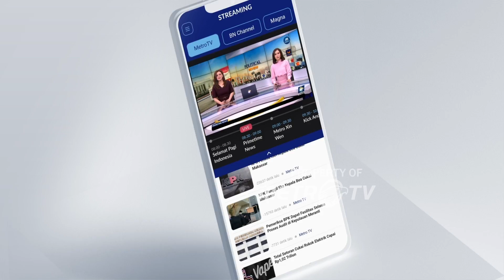Metro Xinwen - JK Tanggapi Gerakan 'Anak Abah Coblos 3 Paslon'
MetroTV, Wapres ke-10 dan ke-12 RI Jusuf Kalla meminta warga Jakarta memilih pasangan calon yang terbaik, dan mengesampingkan perasaan emosi, pasca batalnya Anies maju di Pilkada Jakarta. Menurut JK, munculnya gerakan seperti ini memang biasa terjadi di awal kontestasi. Ia berpendapat masyarakat bakal memilih calon, ketika sudah mendengar gagasan apa yang akan dibuat di Jakarta. JK juga merespons penolakan salah satu paslon, dan melihatnya sebagai bagian dari pemilu, yakni ada pro dan kontra.